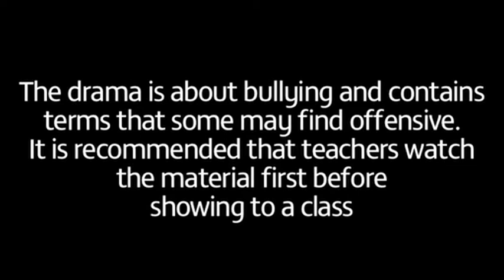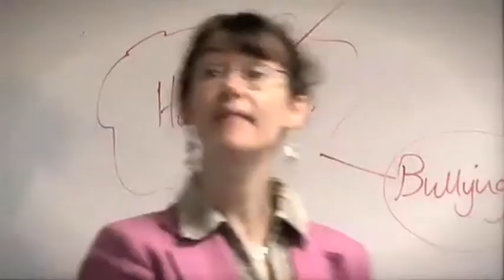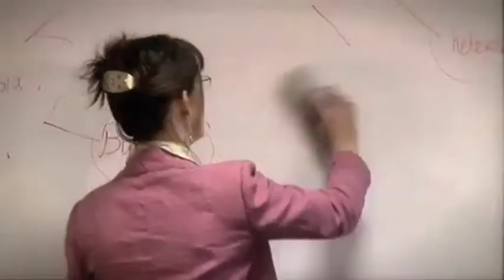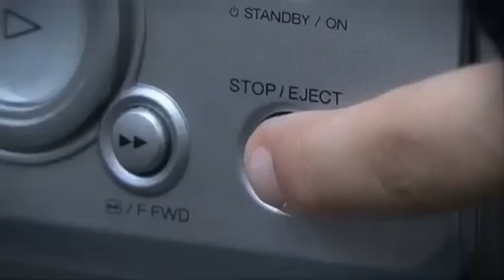Pride Youth - The Words Hurt Too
Josh Chesterman, 21, Brighton and friends made a drama to highlight homophobic bullying.